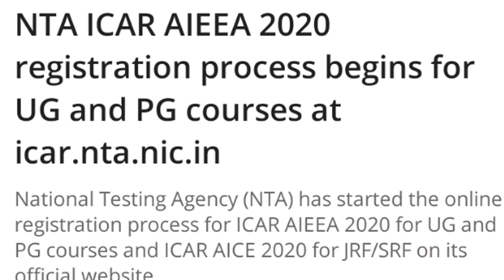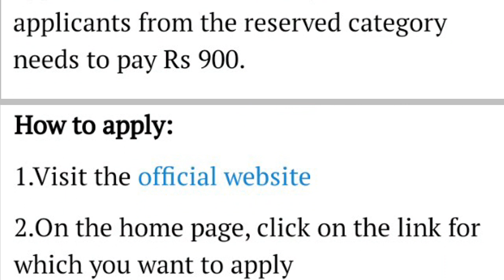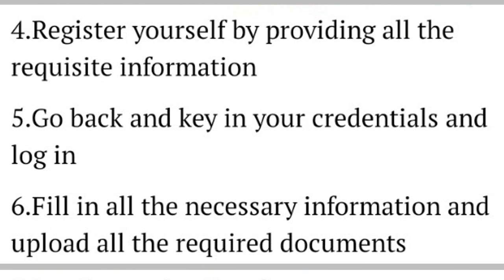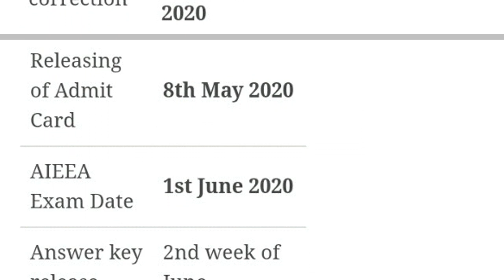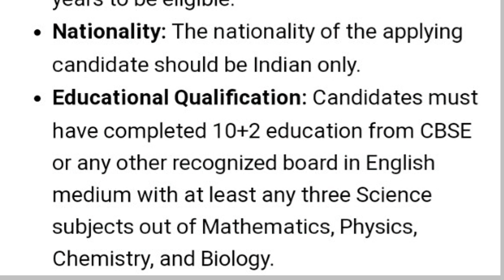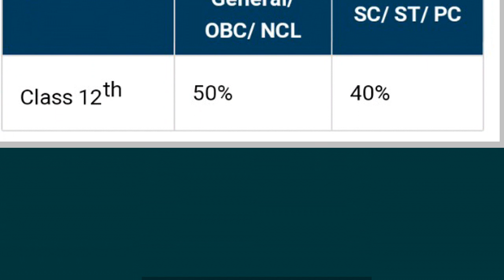ICAR entrance exam 2020 | Registration Started | Eligibility criteria & how to apply ?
neet 2020
neet 2020 latest news in english